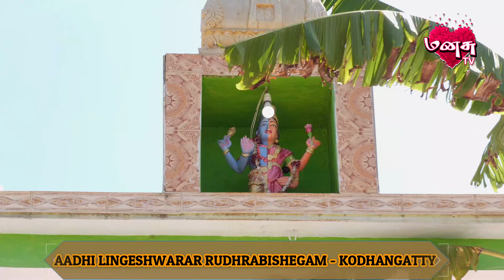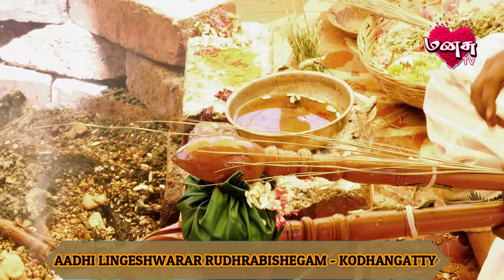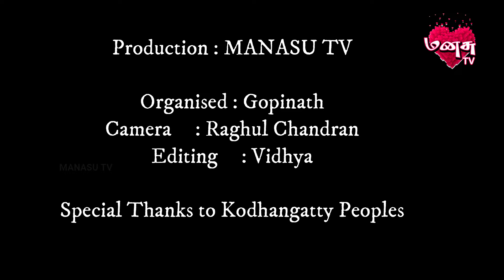RAJALINGESHWARAR RUDHRABISHEGAM KODHANGATTY | MANASU TV| SAI NIVAS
MANASU TV DEVOTIONAL VISIT